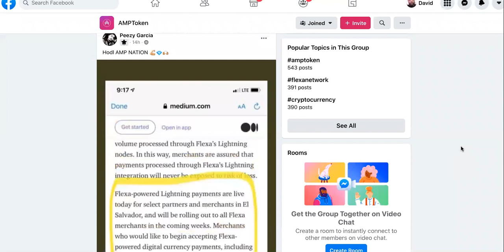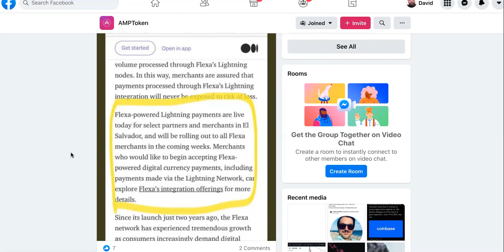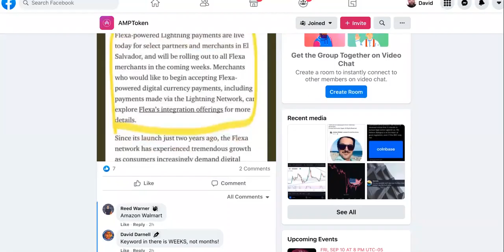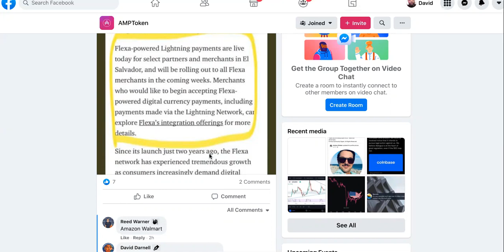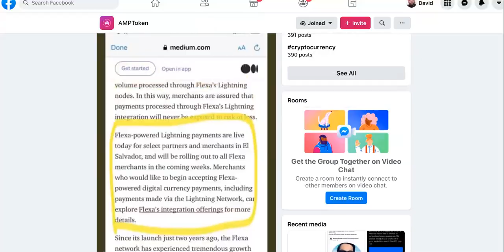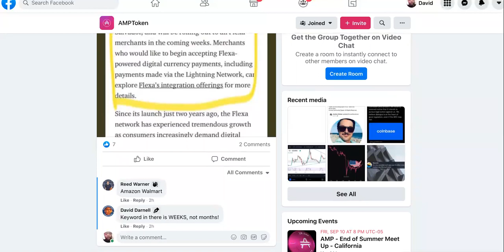AMP TOKEN LIGHTNING IN EL SALVADOR!-Will This CONFIRM The AMP Crypto + Amazon Collab?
Amp Crypto TOKEN Price WENT DOWN, BUT It's NOT Why You Think..